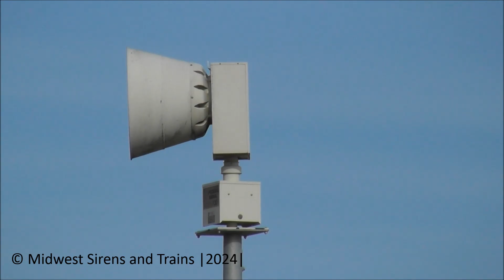Federal Signal 2001-130 - Rhineland, MO (Callaway EPZ Quarterly 1 PM Siren Test) 1/2/24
Video Information
Siren: Federal Signal 2001-130

Town/State/County: Rhineland, Missouri (Montgomery County) (Callaway Nuclear EPZ)

Location: Rhineland Fire Department

Testing: Montgomery County: 1st Monday of the month at 10:00 AM weather permitting. Callway Nuclear: 1st Tuesday of the month at 12:00 PM. Quarterly Callaway Nuclear: 1st Tuesday of the month at 1:00 PM (January, April, July, October)

Cycle: 3 minute Alert

Used for: Tornado Warnings/Storm Siren/Plant Warning Siren

Other Enthusiasts Present: N/A

Weather: Sunny, 39 degrees

After Bluffton, I hung around the Callaway EPZ and made my way over to Rhineland to see if the quarter test of the Callaway EPZ sirens was true since nobody had ever checked it out before. I had read about it online years ago , but never had the opportunity to go. Well,  I made it happen. This 130 is part of the Montgomery County siren system and the Callaway EPZ siren system, so it gets tested multiple times at the beginning of each month. This one has not had its bushing replaced yet. It also has to be one of the loudest 130's I've filmed. I was over 400 feet away from it and it still made the mic overload slightly when it faced me, and it screamed. Successful 1st Tuesday! Enjoy!

It is illegal to hack siren systems.